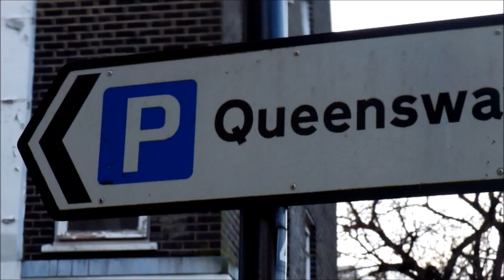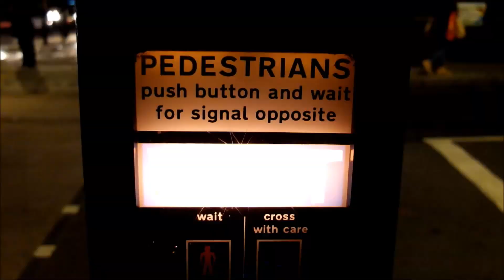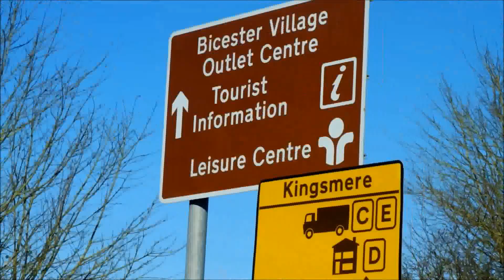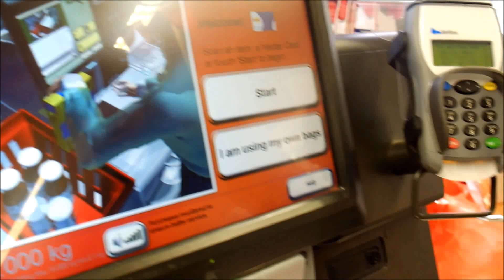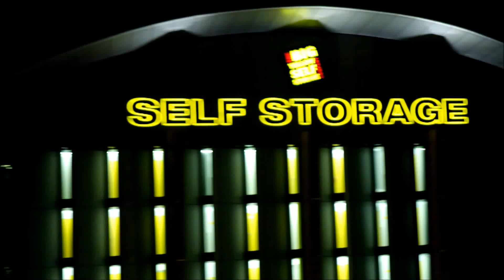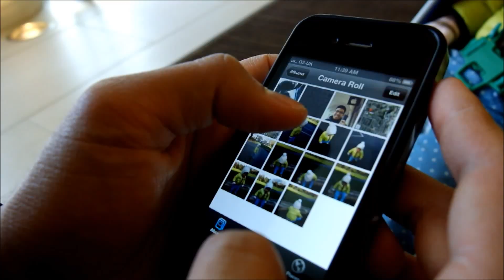This London trip